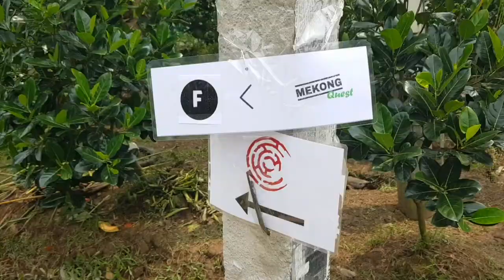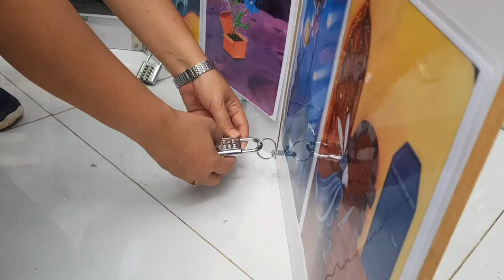🇻🇳The Mekong Quest 🌴🚴🚣🏽‍♂️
The MEKONG QUEST is an original activity taking place in the Mekong Delta area.
The concept is simple: a chest is hidden somewhere and the first team to locate it and open it win its content. To do so, all teams will be given a digital tablet with a special scavenger hunt program installed and will have to complete series of challenges in order to locate the chest.
To go from one challenge to another, the teams will be riding bicycles 🚴